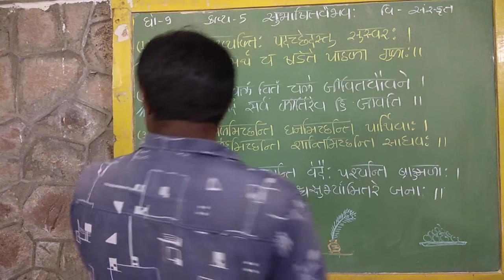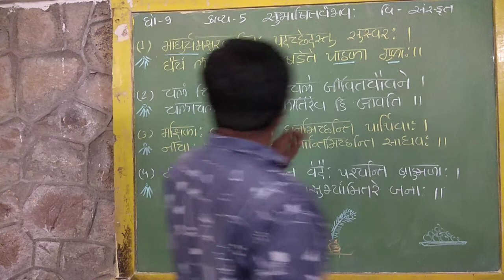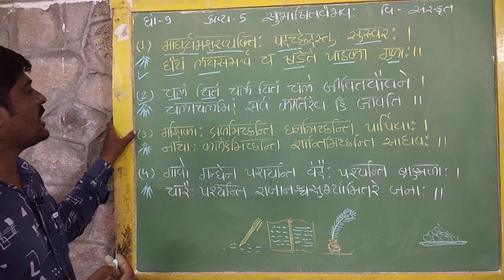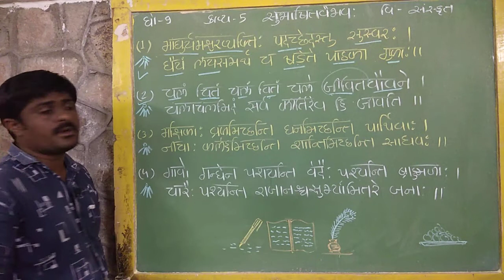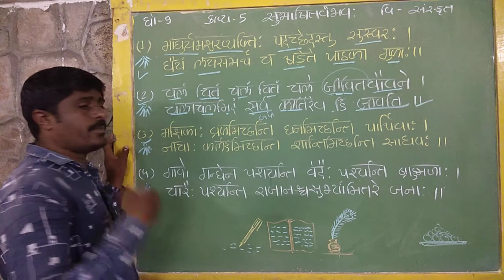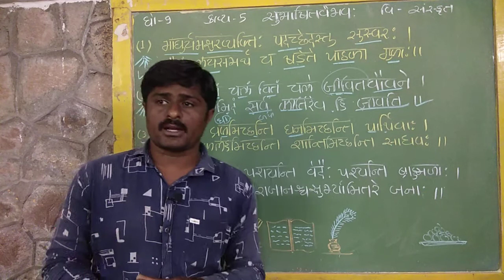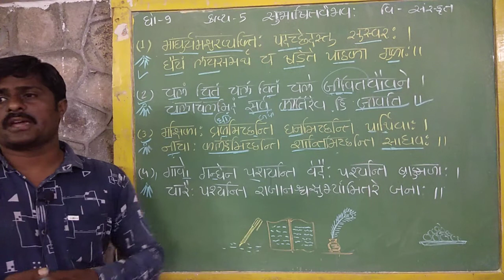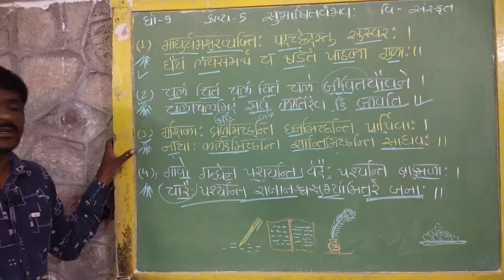ધોરણ 9 | સંસ્કૃત | કાવ્ય 5 | सुभाषितवैभवः | ભાગ 1 | Shaktisinh Gohil